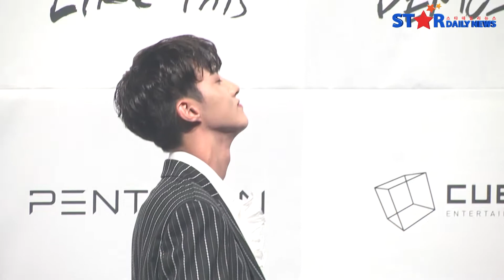펜타곤, '자체제작돌 10명의 포토타임' (컴백 쇼케이스)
[스타데일리뉴스=주성현 기자] 펜타곤 네 번째 미니앨범 'DEMO_01' 발매 기념 기자 쇼케이스가 6일 오후, 서울 광진구 YES 24 라이브홀에서 열렸다.

이 자리에서 펜타곤 후이, 진호, 홍석, 이던, 신원, 여원, 옌안, 유토, 키노, 우석이 포토타임을 갖고 있다.

한편 펜타곤 네 번째 미니앨범 'DEMO_01'의 타이틀곡 'Like This'는 펜타곤의 리더이자 '프로듀스 101 시즌2' Wanna One(워너원)의 'NEVER', '에너제틱'의 작곡가 후이의 자작곡으로, 기존 기성곡들의 틀을 확실히 무너뜨리는 개성 있는 곡이다.